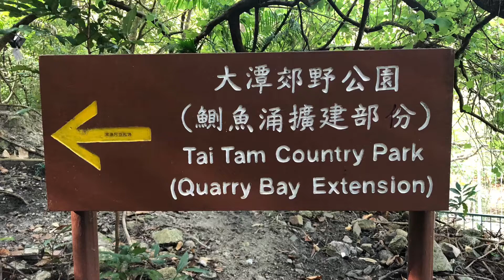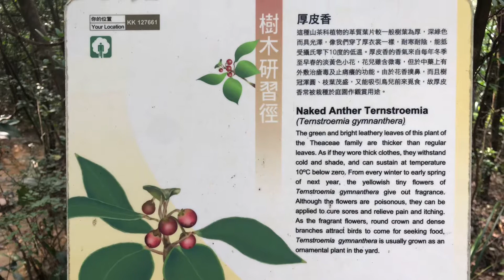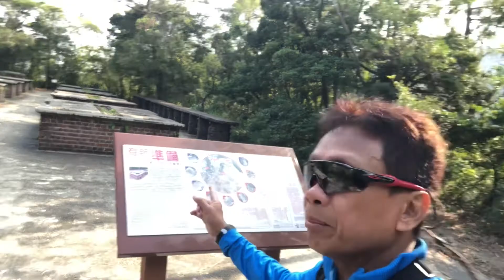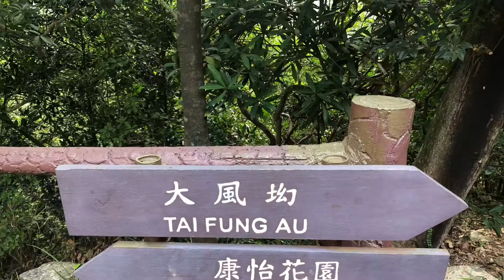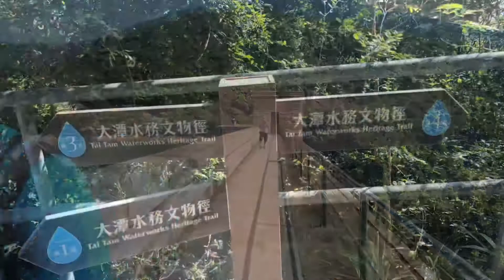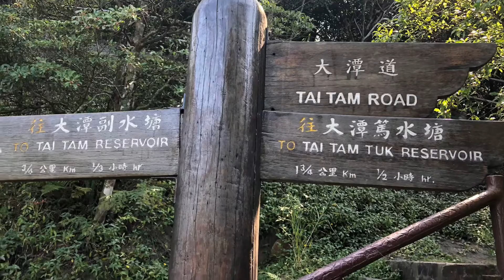HIKING VLOG | TAI TAM COUNTRY PARK TO TAI TAM TUK RESERVOIR